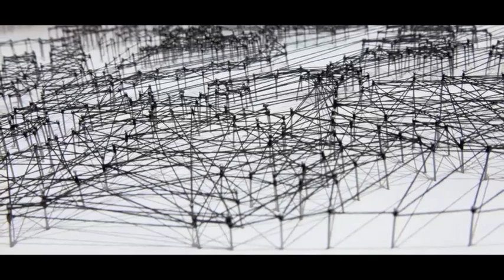TBWA_Pamela Campagna_Nissan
ARABIAN AUTOMOBILES
CARS & AUTOMOTIVES
TBWA\RAAD UAE Dubai, UNITED ARAB EMIRATES

Client ARABIAN AUTOMOBILES

Title: HANGING BY A THREAD
Product/Service: CARS & AUTOMOTIVES
Entrant Company : TBWA\RAAD UAE Dubai, UNITED ARAB EMIRATES
Advertising Agency : TBWA\RAAD UAE Dubai, UNITED ARAB EMIRATES
Name  Position
Martin Lever  Executive Creative Director
Sandeep Fernandes  Creative Director
Tuan Le  Copywriter
Sumanth Wilkins/Sayed Nazim  Art Director
Gaetano Giordano  Photographer
Xavier Cortez  Illustrator
Jessica Abi Nassif  Art Buyer
Ralph Raad  Account Supervisor
Rajkumar Karupussamy  Advertiser's Supervisor
Hazem Atieh  Producer
Amanda Sarkis  Account Manager
Artist: Pamela Campagna - L--ABLE